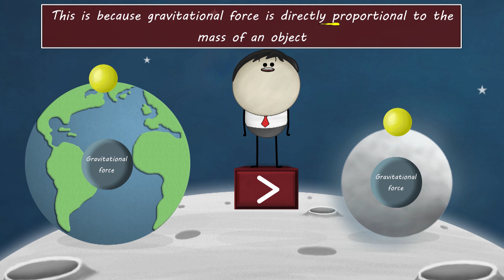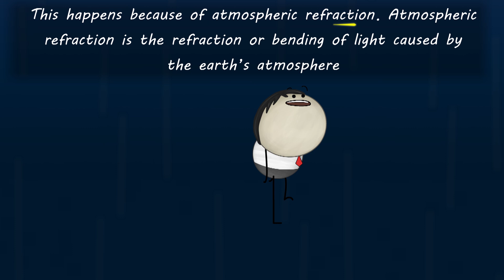What if Mobile Covers Disappeared? + more videos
What if Mobile Covers Disappeared?
Firstly, if Mobile Covers Disappeared, people who love to change their mobile covers every month would be one sad lot.
Secondly, if Mobile Covers Disappeared, chances of mobile phones getting damaged might increase by a lot.
Thirdly, if Mobile Covers Disappeared, owners of fancy, expensive mobile covers would be extremely disappointed.
Fourthly, if Mobile Covers Disappeared, some people may start dusting their mobiles every few minutes.
Lastly, if Mobile Covers Disappeared, manufacturers of Mobile Covers may have to shut their shops.

Timecodes
0:00 - What if Mobile Covers Disappeared?
1:03 - What if Mobile Towers Disappeared?
1:59 - What if all Mobiles Disappeared?
3:11 - Why do you weigh less on the moon?
4:57 - Why do stars seem higher than they actually are?
6:47 - Why do woolen clothes keep us warm?
8:11 - Why is a convex mirror used as a rear view mirror?
9:47 - Why does a swimmer push the water backward?